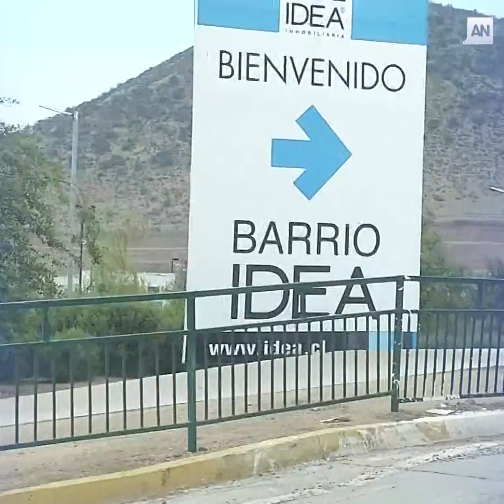El supermercado que llega a la puerta de tu casa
¿No tienes tiempo para ir al supermercado o desconfías de las compras online? Este dato es para ti 🤯😱